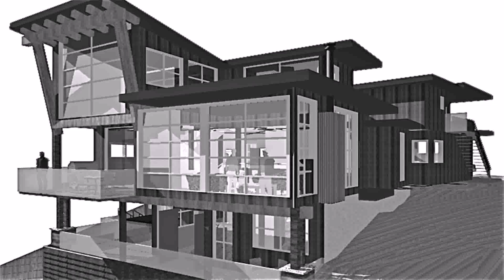West Coast Style Homes Design (see description) (see description)